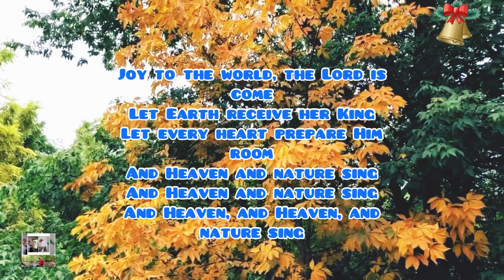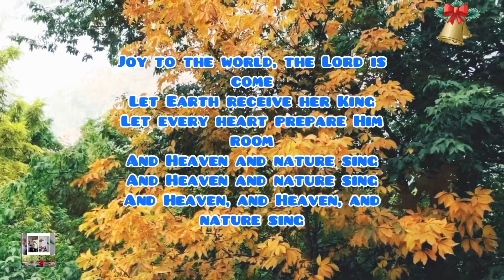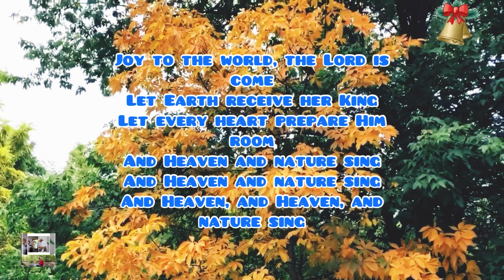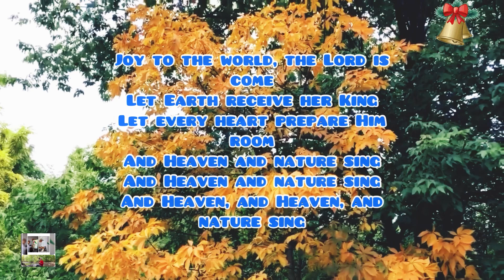JOY TO THE WORLD THE LORD HAS COME (cover Christmas music)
John 1:29, ESV: The next day he saw Jesus coming toward him, and said, “Behold, the Lamb of God, who takes away the sin of the world!